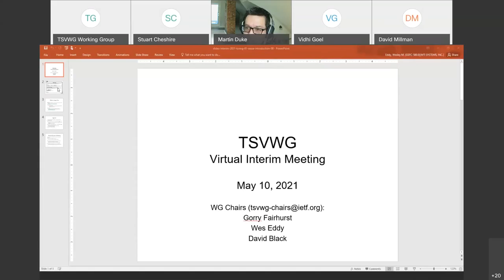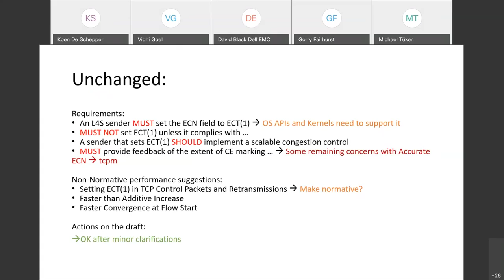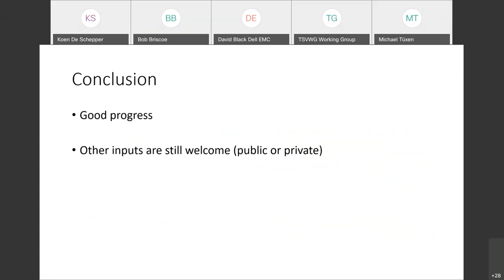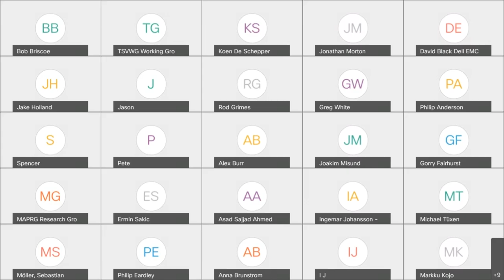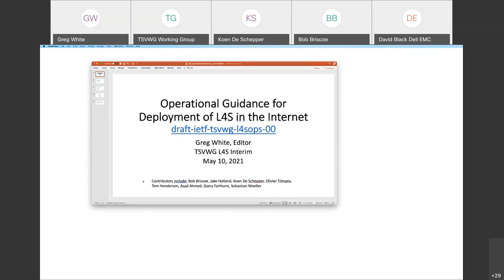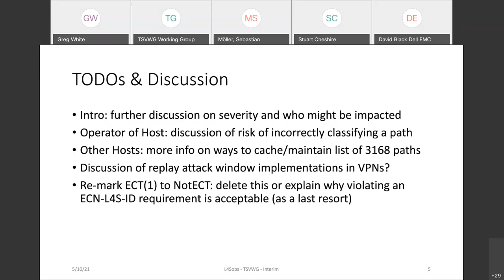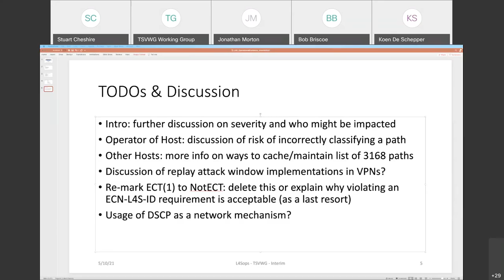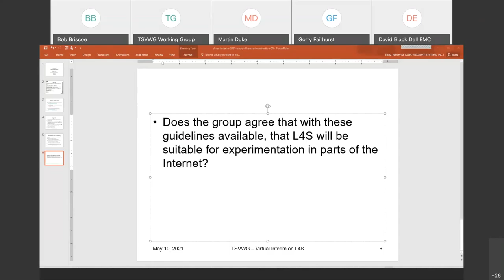TSVWG Interim Meeting, 2021-05-10